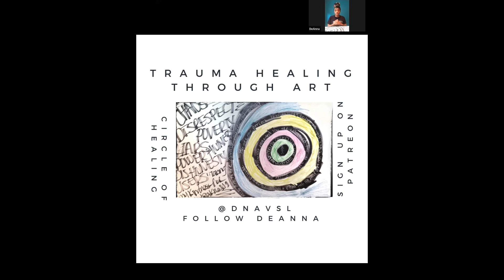Aya’s Artist Salon - DeAnna Shares Switching from Corporate to Raw Creativity